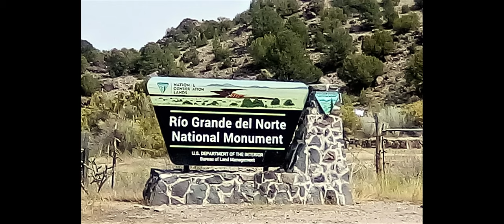New Mexico - Pilar, NM and Off-Roading on Route 567 - Lower Rio Grande Gorge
Welcome to Susan'sRoadLessTraveled

I spread the second box of Charles' ashes here in Pilar (a place we camped often and loved); then continued off-road up and out of the Gorge. This is a great place to meander if you're headed to Taos! Maybe I should keep it a secret?